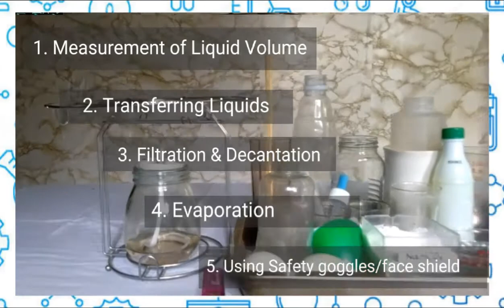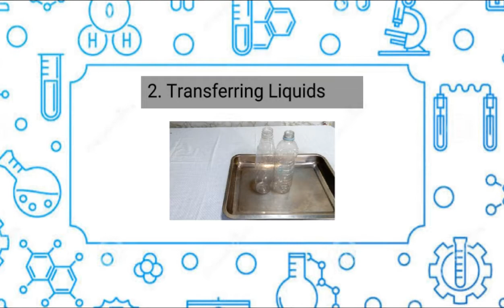PATRICIO-Lab Act#4 Common Laboratory Operations and Techniques (Part 1)